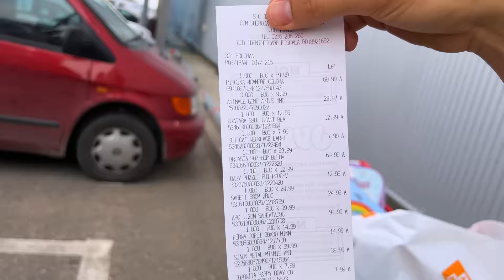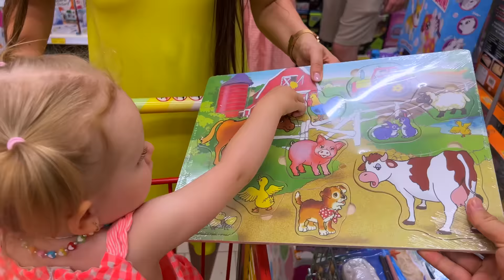Cumpar TOT CE ATINGE CAROLINA Din JUMBO